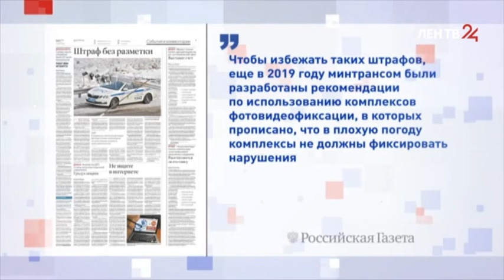Уход на профилактику канала Лен ТВ 24 (Санкт-Петербург). 19.01.2021